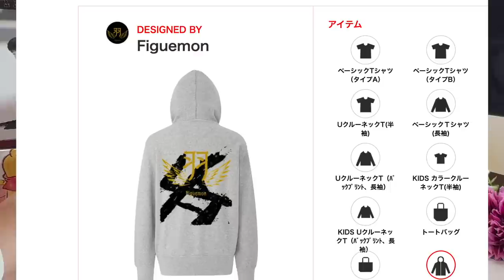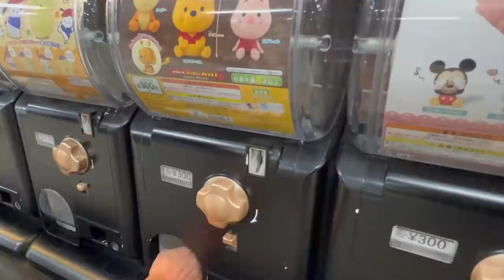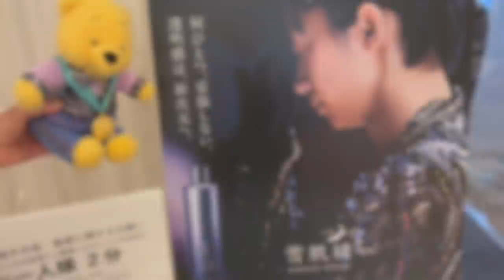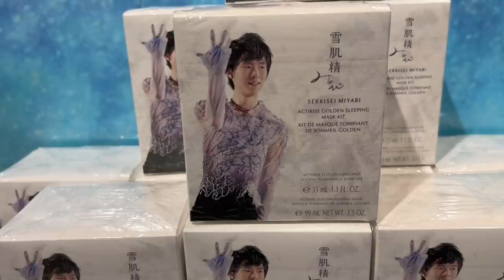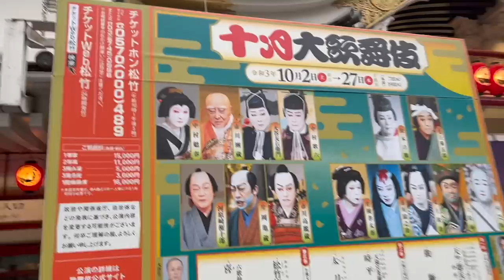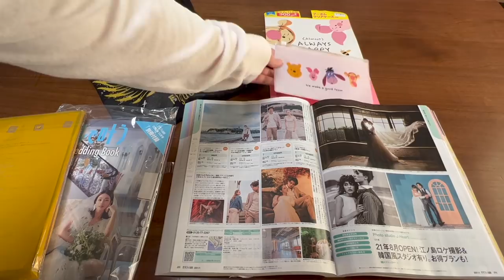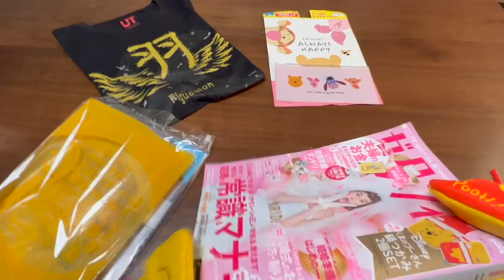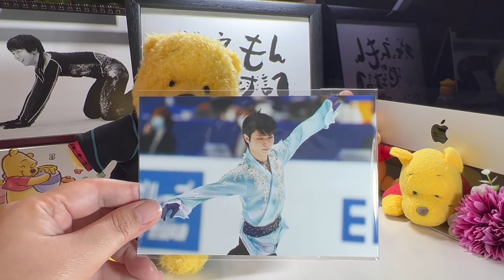【羽生結弦】北京オリンピックシーズン初戦2021年NHK杯前に羽生結弦を銀座で探す旅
羽生結弦選手出場の2021年GPシリーズのNHK杯、ロステレコム杯、大阪開催のGPF、埼玉開催の全日本選手権を前に、4A、新プロ、北京オリンピックが待ち切れない！
しょうがないので、東京銀座の街で羽生結弦を探す旅をしてきました！
メゾンドコーセー銀座に10月まで展示されている、羽生結弦のオトナルの美しい衣装を思う存分堪能♪
いろんな角度でお楽しみください。

フィギュえもんデザインの羽生結弦選手応援Tシャツ
ブラックTシャツの他にも、白Tシャツ、青Tシャツ、トレーナー、パーカー、トートバッグなども購入可能です。

今週のファンニューライフ
羽生結弦ポストカード付き卓上カレンダー

【羽生結弦】出場しない2021年ジャパンオープン偵察後、羽生結弦パラダイス発見！

【羽生結弦】2021年-2022年フィギュアスケート本格シーズンイン直前！注目ポイントベスト10

【羽生結弦】西川秋のキャンペーン全グッズ開封動画とインタビューで眠りの悩みを告白

【海外の反応】羽生結弦24時間テレビアイスショーで感動の嵐 日本と海外フィギュアスケートファンの人には言えないコメント

【ライブ配信】羽生結弦の24時間テレビアイスショーの披露プログラムについて語り合う会〜ゲリラライブ

【羽生結弦】24時間テレビのアイスショーは誰とコラボ？過去8年プログラムを振り返り2021年のプログラムを予想！

【ライブ配信】羽生結弦は24時間テレビの放送で新プロ披露？　オリンピックシーズンの展望を緩く語り合う会

【羽生結弦】が考えるフィギュアスケートの未来 ジャンプのAI自動採点システム

【羽生結弦】東北ハウス 和服姿の羽生結弦とインタビューにフィギュえもんプーさんもうっとり

【羽生結弦】パラダイスはどこに？関東に究極の癒しスポット発見！今週のハニューライフのご紹介

【羽生結弦】オリンピック2連覇のレジェンドマインドをnumberスペシャル対談インタビューから読み解く

【羽生結弦】新イケちらかしMasquerade Dream On Ice TV生観戦レポートと新横浜スケートアリーナの見どころ

【ライブ配信】羽生結弦 2021年ドリームオンアイス最前列で初めて生羽生結弦を観戦した直後の視聴者様をフィギュえもんがとことんインタビュー

【羽生結弦】2021年世界羽生結弦選手権大会　予選テスト問題　ライブ配信前にやってみてね！

【羽生結弦】ロス解消！羽生○○○で羽生結弦を探したら驚愕の羽生○○に出会えた動画

【羽生結弦】フィギュアスケート裏話　スポーツ新聞で振り返る2021年世界国別対抗戦

【羽生結弦】練習着写真集TheRealで美しきフィギュアスケート13年の軌跡を辿る極上のひととき

【羽生結弦】2020年-2021年羽生結弦に心が揺さぶられた凄い瞬間ベスト10

【羽生結弦】2021年世界国別対抗戦生観戦記 前編〜フィギュえもんプーさんの大阪遠征

【羽生結弦】2021年世界国別対抗戦生観戦記 完結編〜フィギュえもんプーさんの大阪遠征

【羽生結弦】2021年-2022年北京オリンピックシーズンSPピアノ曲を探してみた！

仙台で放映掲出されました羽生結弦選手の世界フィギュアスケート選手権2021応援動画やポスターを振り返ってみました

羽生結弦、爽やかなスーツで登場！黒柳徹子から「徹子の部屋」にぜひ出てというコメントも　東和薬品『こころの笑顔、あしたの健康』編＆インタビュー映像公開

今野竹雄- 'SELF TALK ep3’ パリの散歩道が繋いだ Fantasy On Ice2017、羽生結弦選手との奇跡の共演、あの日のこと全て。

試合前のアスリートの儀式/小さな動き — フィギュア、ホッケー、テニス、NBA、サッカー、その他の選手 | 羽生結弦の小さな動きは何ですか？

【羽生結弦】震災から10年…羽生結弦のSPアイスショー ​/ 24時間テレビ44 PART.6

24時間テレビ。桜色の新衣装で羽生結弦選手が仙台からホワイトレジェンド＆花になれを披露。復興への熱い想いを伝える感動の演技

羽生結弦夢オンアイス2021の最もクールで面白いかわいい瞬間-氷の上の永遠の神！

羽生選手とネイサン選手の目標の差に米国のスポーツ記者がオーサーコーチに確認の内容とは！？GPシリーズ出場に待遇の差の理由とは⁉日本スケート連盟が北京五輪選考について発表!!

氷上で「ロールオーバー」ジャンプをしたのは誰? ｜羽生結弦の片手側転はどの体操技に属する？

羽生結弦が引退後の将来像を語る話など早稲田大学のパンフレットに掲載でファン驚愕!!在学中にＡＩ採点だけでなくある凄いのを完成させて西村教授もビックリ！AI採点の研究で今後の考えとは⁉

【完全再現】織田信成が浅田真央ちゃんのソチ五輪フリーを4時間で完コピしてみた！まさかの大号泣・・

Yuzuru Hanyu 羽生結弦 × Thinking Out Loud 〜どうして人は突然ミステリアスな恋をしてしまうんだろう〜

Yuzuru Hanyu羽生結弦 × Blinding Lights～編集動画[Edited video]マイケルのような最高のダンス